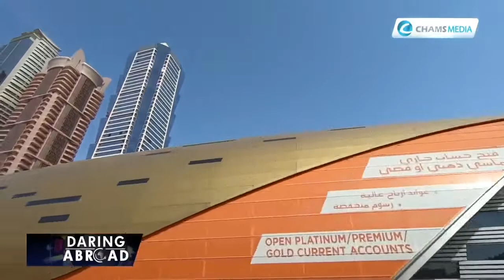Daring Abroad SN1 EP3; Philip Chege, Civil Engineer in Dubai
The story on Philip Chege, was aired on Daring Abroad, on NTV Kenya on October 17, 2020. The original clip to the video is